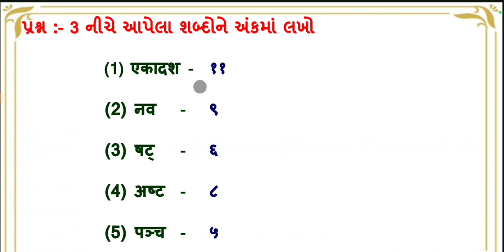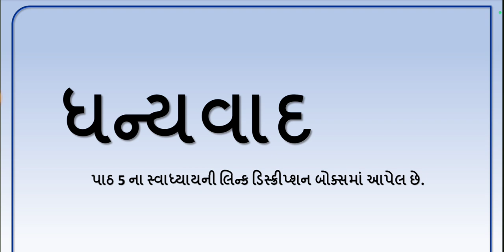dhoran 6 sanskrit path 4 | std 6 sanskrut ch 4 sankhya | ધોરણ 6 સંસ્કૃત part 4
dhoran 6 sanskrit | dhoran 6 sanskrut path 4 | std 6 sanskrit ch 4 sankhya | ધોરણ 6 સંસ્કૃત સંખ્યા | dhoran 6 vishay sanskrut | dhoran 6 vishay sanskrit path 4 | dhoran 6 sanskrut ch 4  | std 6 sanskrut sem 1 path 4 sankhya | std 6 sanskrit path 4 gujarati medium

∎ WhatsApp ચેનલમાં જોડાવા માટેની લિંક :-

dhoran 6 sanskrit path 4 sankhya,
std 6 sanskrut ch 4 sankhya,
dhoran 6 sanskrit,
ધોરણ 6 સંસ્કૃત પાઠ 4 સંખ્યા,
dhoran 6 ch 4,
dhoran 6 vishay sanskrit path 4,
dhoran 6 sanskrut chepter 4,
std 6 sanskrit sem 1 ch 4,
std 6 sanskrit path 4 gujarati medium,
dhoran 6 sanskrut,
dhoran 6 sanskrut paath,
dhoran 6 sanskrit part 4 sankhya,
dhoran 6 sanskrut part 4,